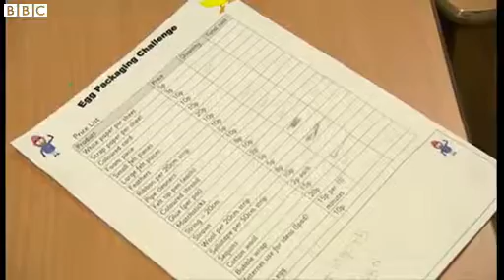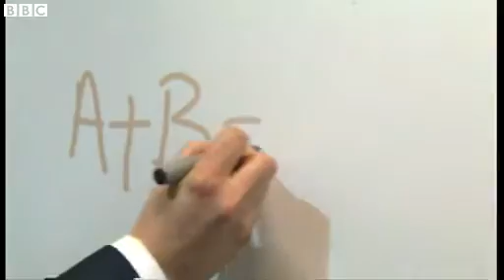Schools encouraged to take more risks in the classroom